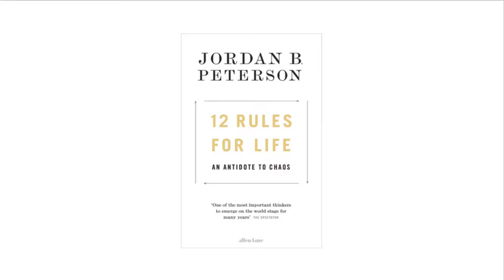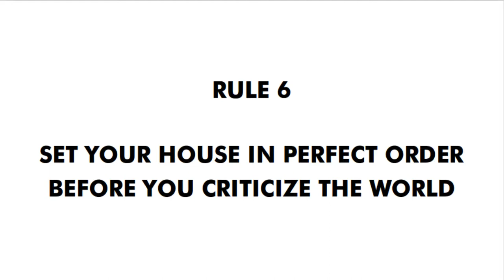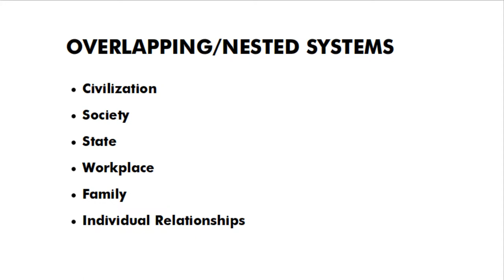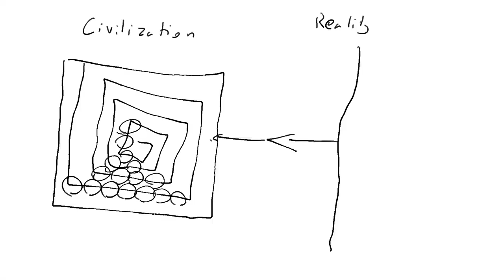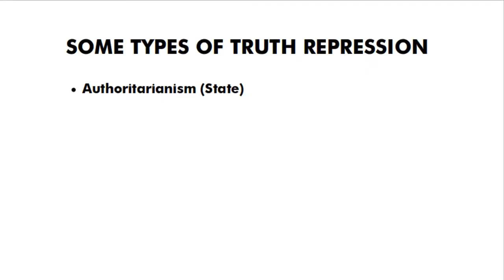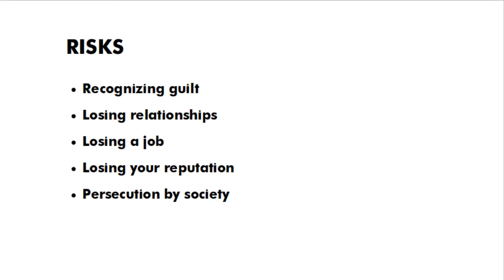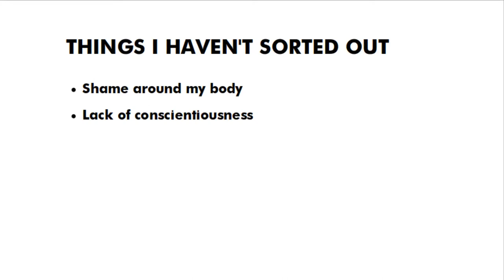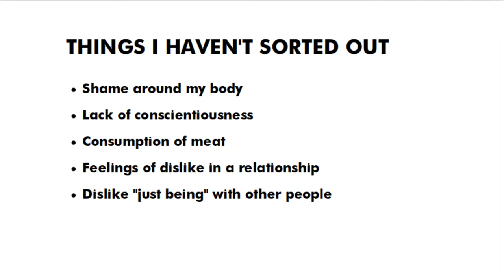Why We Need to Sort Ourselves out First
Jordan Peterson's "Sort yourself out" has become a meme. This message is, I'd argue, in large part responsible for his appeal to people. You can change the world, starting from yourself. In this video I try to give my deepest and realest answer as to why this is the case.

CREDITS